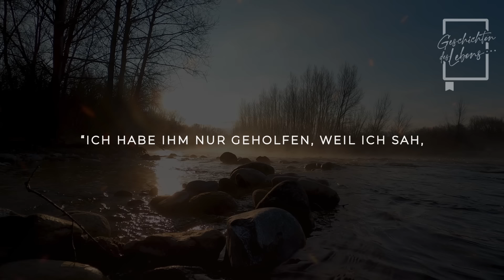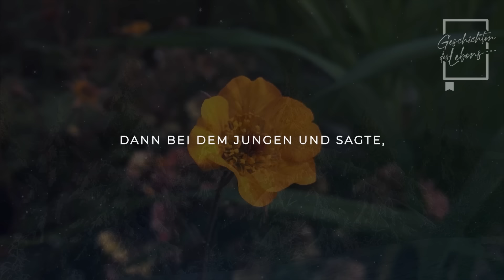JUNGE, der auf der Straße mit seinem Hund schlief, rettete einen Millionär und wurde so belohnt...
In dem schwierigsten Moment ihres Lebens kreuzen sich die Wege von Denis und Thierry.

Eine mutige Tat eines Jungen, der auf der Straße schlief, und seines treuen Hundes löst eine Reihe von Ereignissen aus, die Herzen erwärmen werden.

Diese Reise, in der die Kraft der Empathie alle Barrieren überwindet, zeigt, dass wahre Großzügigkeit Leben auf überraschende Weise verändern kann.